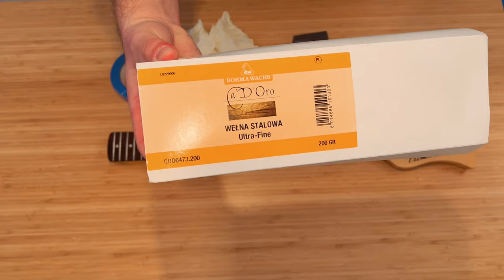Jak wypolerować progi i poprawić grywalność gitary | NYLON STRATOCASTER BUILD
Dziś pokażę jak wypolerować progi, pozbyć się wystających progów oraz przedstawię konserwację całego gryfu. Dowiesz się jak poprawić grywalność swojej gitary i jak dbać o gryf.